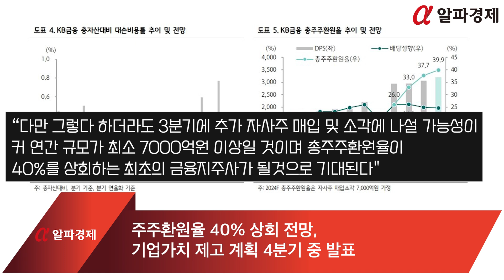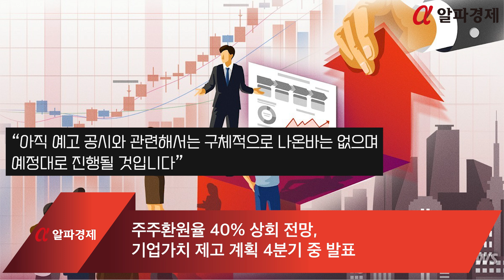[알파경제TV] [분석] KB금융, '밸류업' 덕에 올해 58% 상승...리딩금융 되찾을까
KB금융이 적극적인 주주환원 정책으로 올해 들어서만 주가가 58%로 상승하며 국내 주식 시장에서 주목받고 있습니다.

2분기 실적발표와 주주환원 기대감 등으로 당분간 상승세가 이어질 전망입니다.

하나증권은 4일 KB금융에 대해 “총주주환원율이 40%를 상회하는 최초의 금융지주가 될 것”이라며 투자 의견은 '매수'를 유지하고 목표 주가는 종전 9만3000원에서 10만2000원으로 상향 조정했습니다.

◇ 2분기 순익 1조 5200억원 예상, 컨센서스 상회

최정욱 하나증권 연구원은 KB금융의 2분기 추정 순익은 약 1조5200억원으로 전 분기 대비 44.9% 증가해 시장 예상치를 상회할 것으로 내다봤습니다.

최 연구원은 “약 1500억~2000억원의 부동산 프로젝트파이낸싱(PF) 관련 추가 충당금 적립에도 홍콩H지수 상승에 따른 주가연계증권(ELS) 고객 보상비용 800억~900억원 환입 등이 이를 어느 정도 상쇄할 것”이라고 분석했습니다.

이어 "지난달부터 가계대출과 대기업대출이 늘어나며 2분기 은행 원화대출금이 약 2.2~2.3% 성장하고 순이자마진(NIM)은 2bp 하락에 그쳐 순이자이익 증가세가 지속되고 있다"고 말했습니다.

또한 "시중금리 하락에 따른 유가증권 관련 이익 증가와 증권 수입수수료 개선 등에 힘입어 비이자이익도 상당히 선방할 것으로 추정된다"고 설명했습니다.

최 연구원은 PF 연착륙을 위한 정책 방향과 관련해 추가적인 충당금은 500억 원 미만으로 예상했습니다.

다만 신탁 책임준공 관련 충당금 적립 등으로 2분기 그룹 대손비용은 5700억원 내외로 다시 증가할 것으로 분석했습니다.

그러나 경상 이익 체력이 크게 레벨업 되면서 추가 충당금에도 불구하고 2분기에 1조5000억원이 넘는 실적을 기록할 것으로 예상했습니다.

또한 한화오션 충당금 환입 가능성 등 일회성 이익 기여 요인도 상존하고 있어 올해 연간 순익은 4조8000억원을 상회할 것으로 전망했습니다.

◇ 주주환원율 40% 상회 전망, 기업가치 제고 계획 4분기 중 발표

자사주 매입 및 소각 규모와 관련해 최 연구원은 “KB금융은 통상적으로 두 차례인 매년의 자사주 매입·소각을 발표해왔다”면서 “밸류업 분위기를 감안하면 올해는 훨씬 더 큰 규모일 것”이라고 전망했습니다.

이어 "높아진 대출성장률과 환율 상승 등을 고려하면 자사주 매입 및 소각 규모가 커진 시장 기대치를 충족하지 못할 가능성도 있다"고 말했습니다.

그는 “다만 그렇다 하더라도 3분기에 추가 자사주 매입 및 소각에 나설 가능성이 커 연간 규모가 최소 7000억원 이상일 것이며 총주주환원율이 40%를 상회하는 최초의 금융지주사가 될것으로 기대된다" 라고 덧붙였습니다.

KB금융 관계자는 알파경제에 “아직 예고 공시와 관련해서는 구체적으로 나온바는 없으며 예정대로 진행될 것입니다”라고 설명했습니다.

앞서 KB금융은 지난달 ‘기업 가치 제고 계획’ 예고 공시를 통해 ‘KB의 지속 가능한 밸류업 방안’을 계속 논의해 왔으며 이를 토대로 기업 가치 제고 계획을 마련하여 공개할 예정입니다.

KB 금융 주가는 전 거래일 대비 상승하며 마감했으며 올해 들어서만 약 절반 가까운 급등세를 보이고 있습니다.